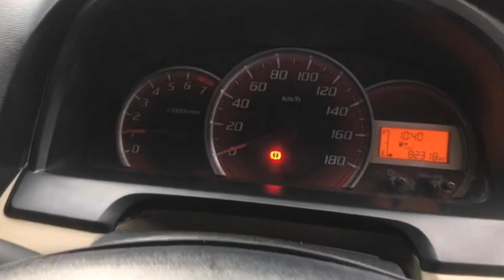UP DATE STOCK MOBIL BEKAS MURAH DEROSA MOBIL BEKAS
Bismillah

Pada kali ini kami meriview bareng dengan
Om Andre Channel & Menir Mobil Bekas
Tentang Update Stok Mobil Bekas kami

Haturnuhuun

Melayani cash atau kredit syariah

Serta siap membeli mobil bekas saudara dengan Harga tinggi

ini no saya
sy dengan dedi,
Terima kasih

Salam sukses salam sejahtera